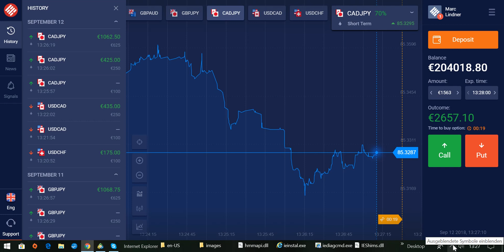Trading-Regel Nr. 1: Achte auf das richtige Money Management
Kontakt In meinen Videos zeige ich dir, dass es möglich ist mit der richtigen Strategie ein konstantes Einkommen mit Binären Optionen. aufzubauen.

Wer sich für Binäre Optionen interessiert und es lernen möchte, kann sich für ein persönliches Coaching anmelden.

👉 Test-Stunde (49 EURO)
1 Stunde meine Strategie testen und meine Signale empfangen.

👉 Wichtig: Der Preis der Test-Stunde wird beim Kauf meiner Strategie verrechnet.

Ohne Brokeranmeldung:

Kaufpreis: 499 €

Empfehlenswerte Lektüre:

👉Techn. Analyse der Finanzmärkte